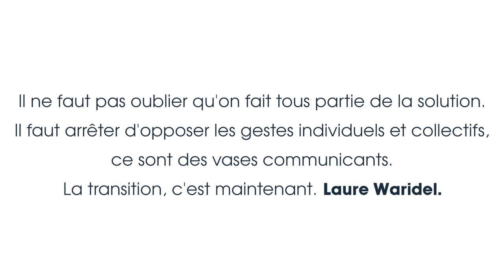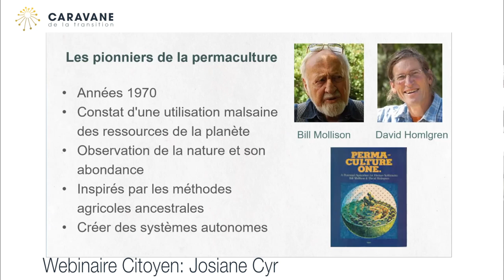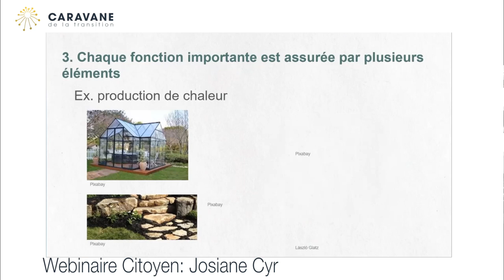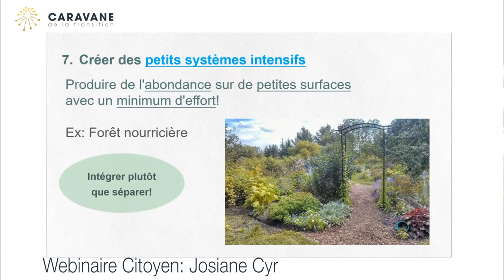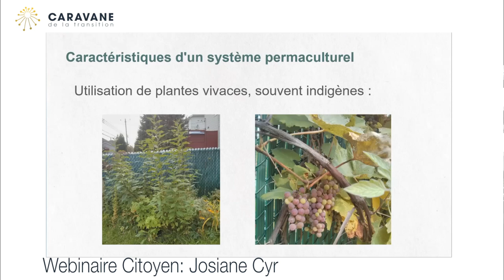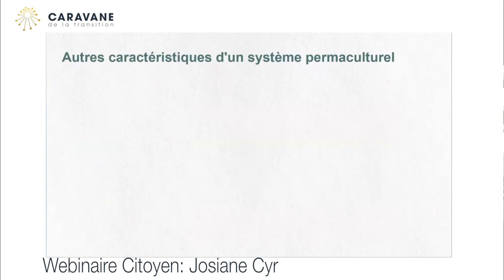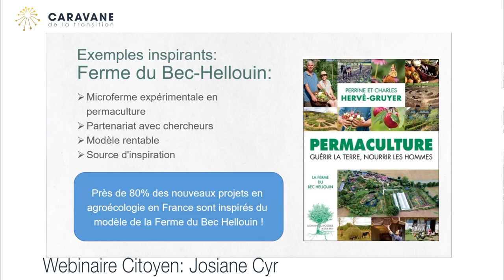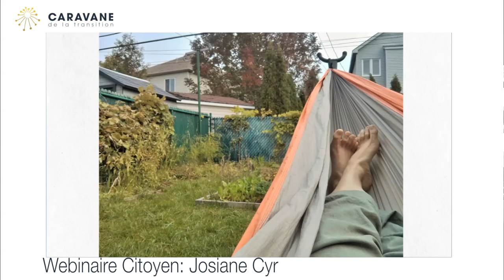Webinaire Citoyen : La permaculture une oasis dans ma cours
Les webinaires citoyens sont l'occasion pour des lavallois·es de partager leur passion, leurs intérêts ou activités pour inspirer d'autres citoyen·ne·s à passer à l'action.

Webinaire animé par : Josiane Cyr